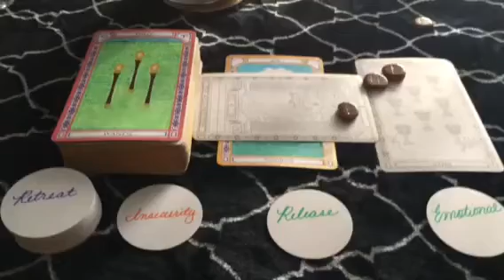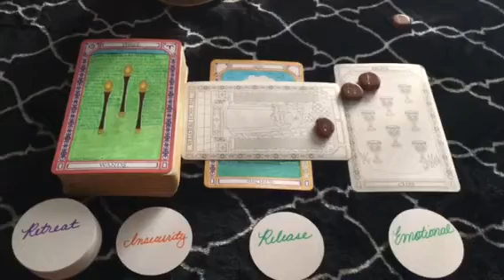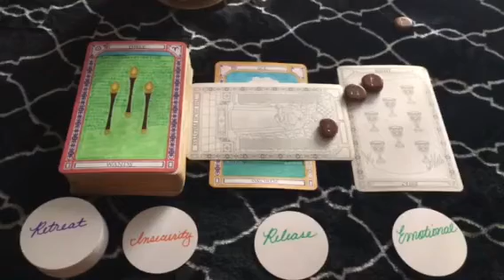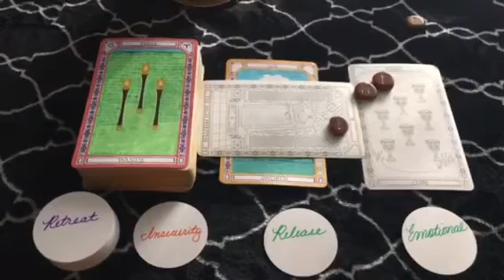Monday, July 18, 2016 love peace and happiness general tarot reading for all viewers